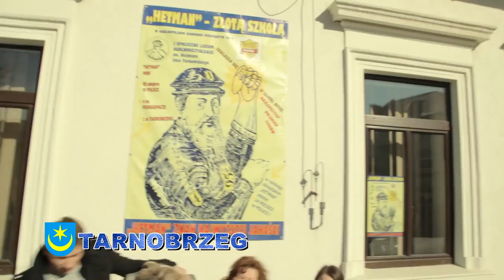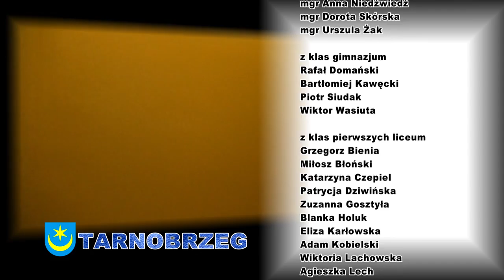HAPPY HETMAN 2014